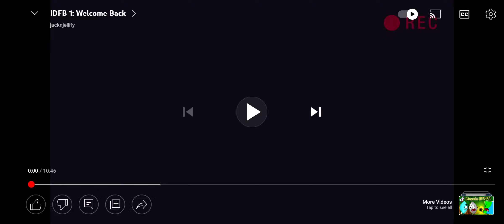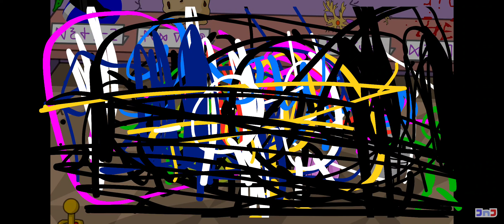May 12, 2022